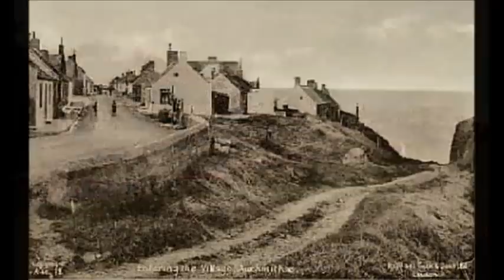Auchmithie fishing village Scotland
Vintage Postcard slideshow
Home of Arbroath Smokies